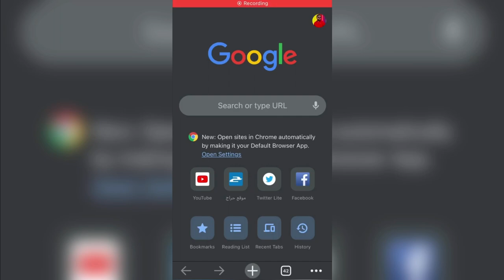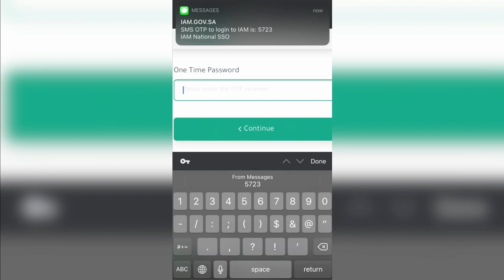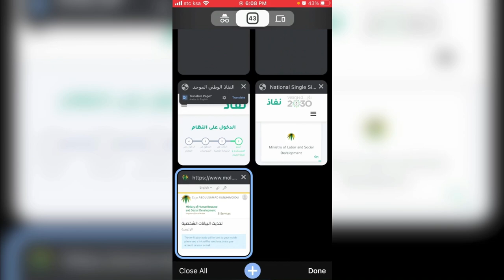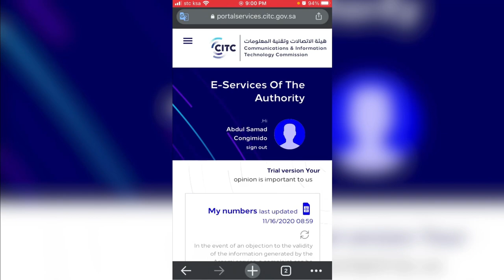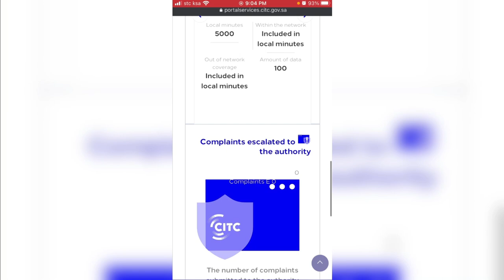National single sign on I Check how many Sims registered on Iqama and Iqama Validity.